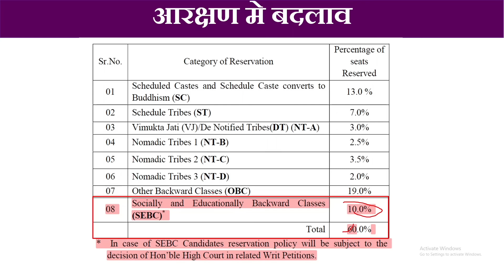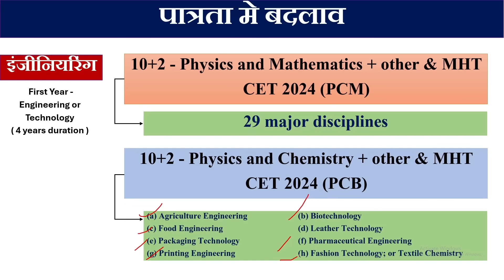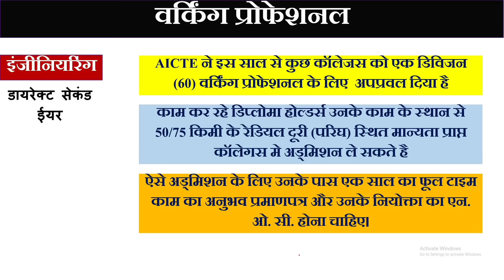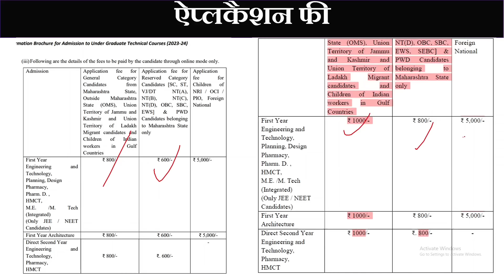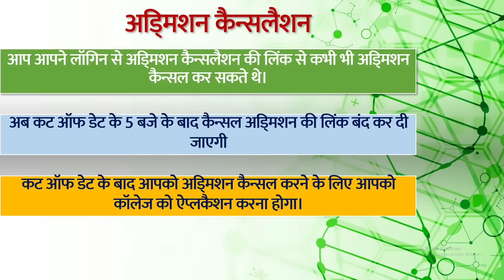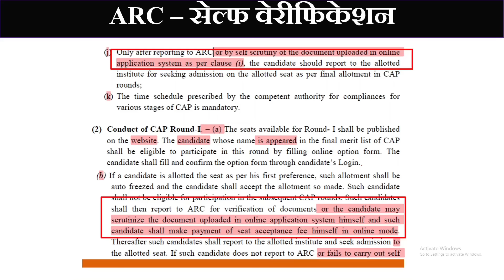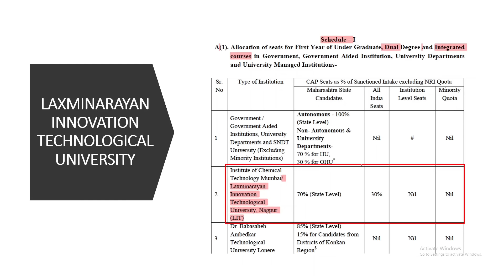MHT CET 2024: CHANGES IN ENGINEERING ADMISSION PROCESS 2024| अड्मिशन प्रोसेस मे क्या बदलाव हुए है?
how to fill option form for engineering,
engineering cap round,
cet counselling process 2024,
engineering cap round 2024,
after cet career options,
college list for engineering mht cet,
cap round process for engineering,
mht cet update today,
best mht cet counselling,